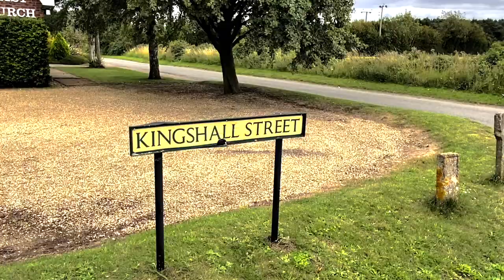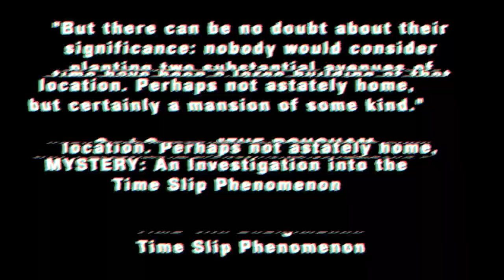Search for the Mirage Mansion | Unexplained Cases (2023)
There is something unworldly going on northeast of London, England. While tales of phantom monks and a headless horseman dominate, the bizarre case of an entire spectral house that haunts a nearby small village called Rougham is something truly extraordinary. The ghostly phenomenon of a Georgian-style mansion that appears in an empty field Rougham has been reported by at least 20 people over the last 150 years. Explanations for the mirage encompass Time Slips, Dimensional rips, and the 'Stone tape' Theory.

Jim Birchall investigates this unique and baffling mystery with the help of Simon Nunn, a documentary filmmaker, currently collating eyewitness sightings. Jim has the unique opportunity to interview Jean Batram who claims to have seen the Rougham Mirage Mansion in 2007. Jean is in her 80s, lives locally and has the distinction of being the only recorded eyewitness of the house being seen on the opposite side of Kingshall Street.

ABOUT UNEXPLAINED CASES:
The Unexplained Cases team is focused on preserving history while documenting the strange, paranormal and unexplained. What separates Unexplained Cases from other paranormal groups is that Darren Dedo and Rick Garner, who today are recognized as early pioneers of the "ghost hunting" genre, have over 35 years in broadcast radio and television news and have won a Southeast Regional Emmy and Associated Press awards. Over the past few years, the UC team has grown to add Michael Chinn  as Lead Investigator and Researcher in addition to having the privilege to collaborate with several renowned paranormal investigators, including A&E's Ghost Hunters Daryl Marston, Mustafa Gatollari, Brandon Alvis, Brian Murray, and Richel Stratton, as well as Malia Miglino from YouTube's "Macabre Mondays" and "Grave Hunter".